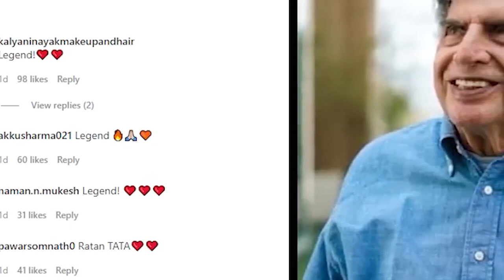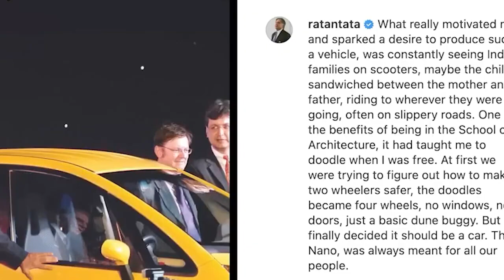ka kali nano pyndon kam u ratan tata ban let sha hotel